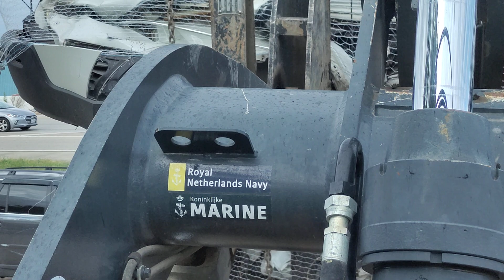Flatbed Trailer loaded with Crushed Cars